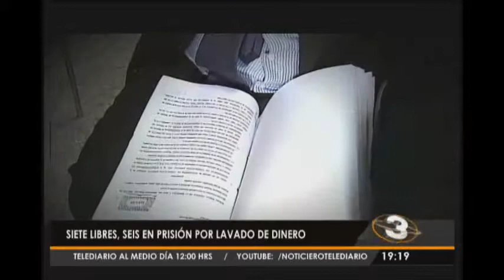6 de 13 personas fueron ligadas a proceso y enviadas a prisión acusadas de lavado de dinero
El resto fueron dejados en libertad por falta de pruebas